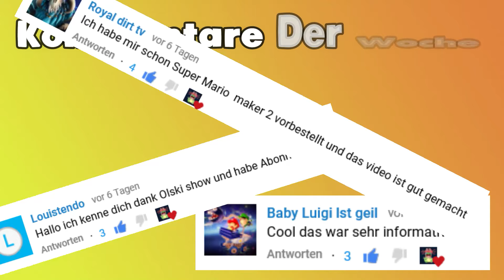4 Bugs - HöhlenVerlies Galaxie - Glitch Compilation - Super Mario Galaxy |YTMegazocker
Technische Daten:

🌄Thumbnailprogramm: Gimp2

🎬Schnittprogramm: Filmora9

📹Aufnahmeprogramm: ElgatoHD60s

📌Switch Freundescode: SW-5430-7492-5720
📎Mario Maker 2 Baumeister ID: XGN-7KV-HHF
✏️Mario Kart Tour Freundes ID: 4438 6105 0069

🎲Geometry Dash: HappyDasher
💣Fortnite: YTMegazocker

📻Zweitkanal (YouTube): HappyDasher

Ich bin auf YouTube, sowie Instagram und Discord immer zu erreichen ❤️

~ YTMegazocker ~